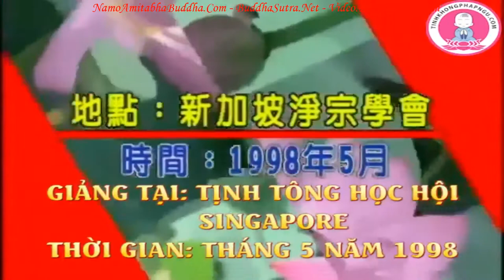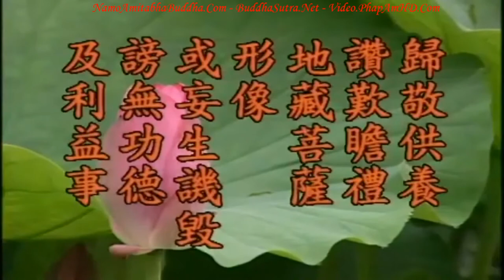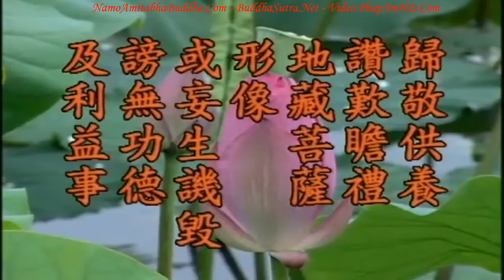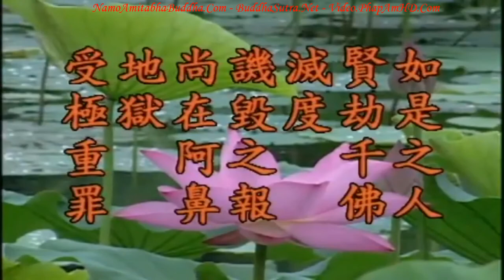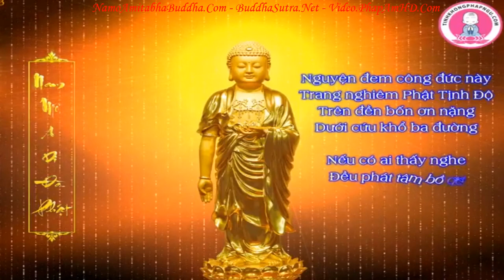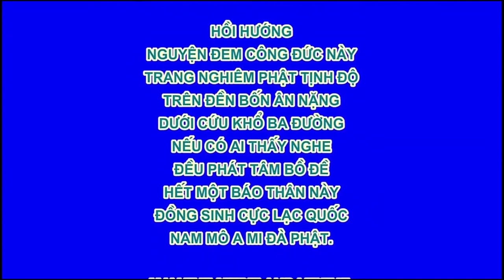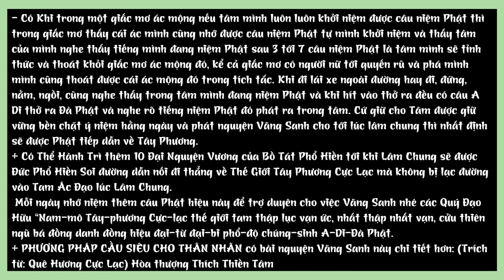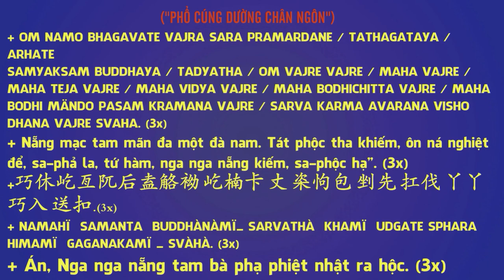Kinh Địa Tạng Bồ Tát Bổn Nguyện tập 42 102 Lão Pháp Sư Tịnh Không R